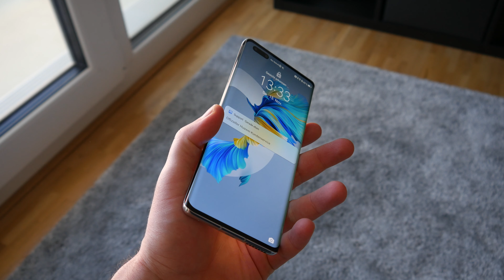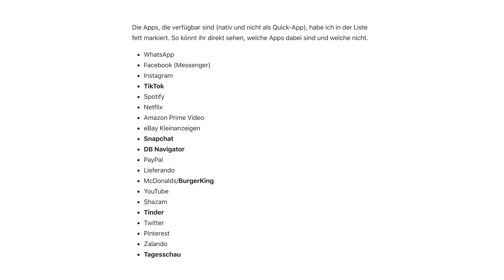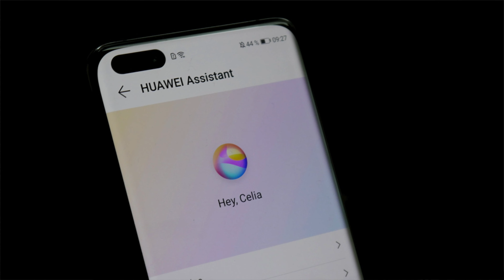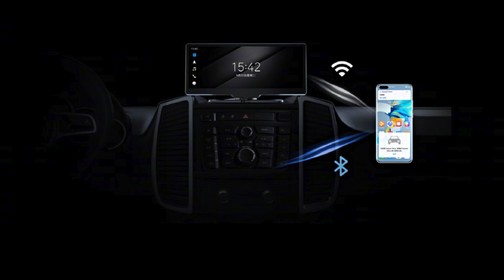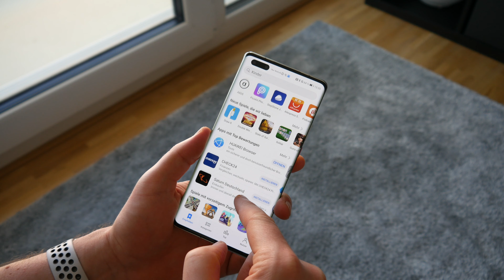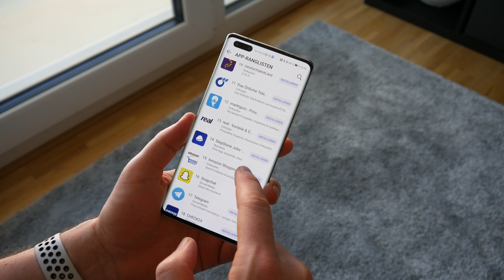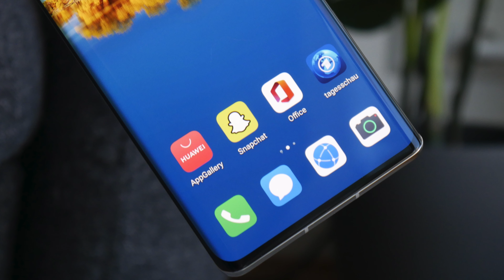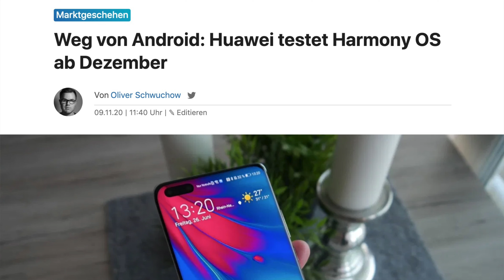TEST: Huawei ohne Google-Apps (Part 2)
Wie Anfang 2020 versprochen, gibt es heute den zweiten Teil :)

Meine Technik-Tipps:

→ Apple iPhone 11 Pro
→ AirPods Pro
→ Apple Watch Series 5

Danke! ♥

Zeitstempel:

0:00 Intro
1:04 Die Apps
2:46 Die Dienste
5:34 Meinung
7:46 Fazit